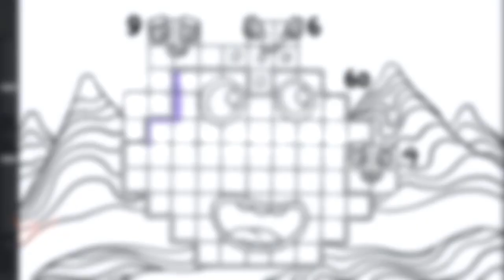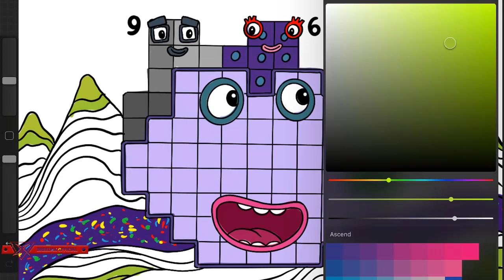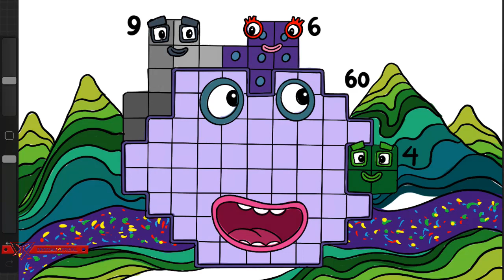Numberblocks Puzzle Square Create Wolfoo Family Adventure Stories | Numberblocks Fanmade